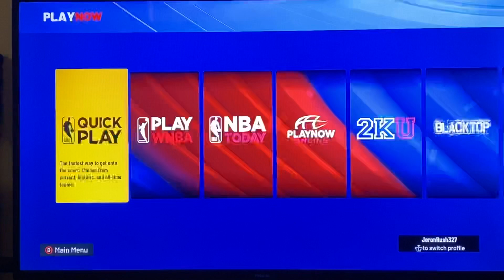NBA 2K22 First Look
A first look at NBA 2K22.